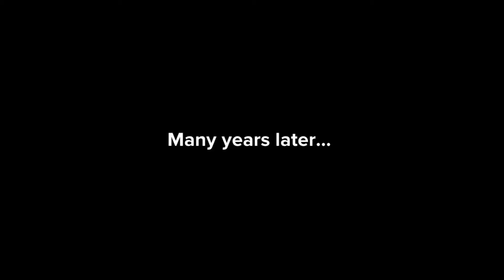THIS IS WHY YOU SHOULD NEVER COVER ONE SIN WITH ANOTHER SIN.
In this video, we illustrated the reason why you should never cover one sin with another sin based on a true life story.
sub_confirmation=1